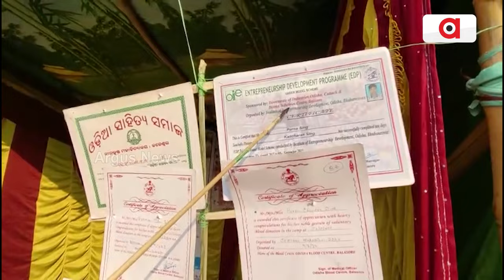ବ୍ଲକ ସମ୍ମୁଖରେ ଆମ ଓଡ଼ିଶା ନବୀନ ଓଡିଶା ବ୍ୟାଗ ବିକିଲେ ଯୁବକ || Strike || Odisha Govt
ବ୍ଲକ ସମ୍ମୁଖରେ ଆମ ଓଡ଼ିଶା ନବୀନ ଓଡିଶା ବ୍ୟାଗ ବିକିଲେ ଯୁବକ । ବିଭିନ୍ନ ସମସ୍ୟା ଦାବି ଉପରେ ପ୍ରତିଶ୍ରୁତି ମିଳିଥିଲା ସତ ହେଲେ ସରକାର ଏହାକୁ ଭୁଲି ଗଲେ । ଅନିର୍ଦ୍ଦିଷ୍ଟ କାଳ ଅନଶନରେ ବସି ସରକାର ବହୁ ଯୋଜନାକୁ କଟାକ୍ଷ କରିଛନ୍ତି ଯୁବକ।